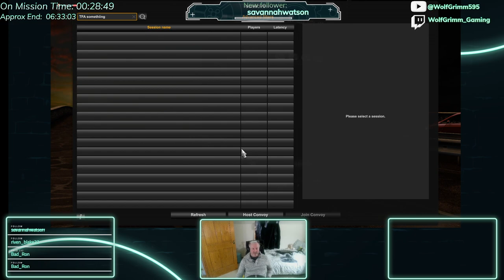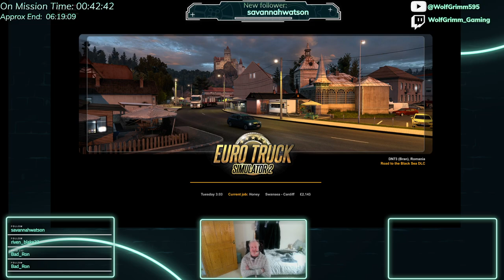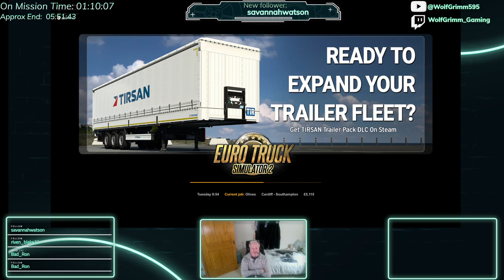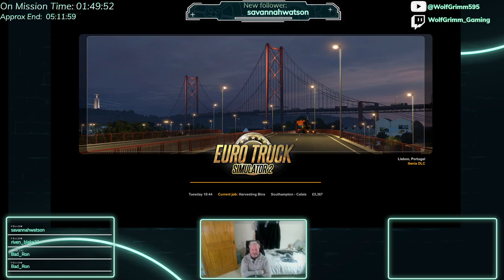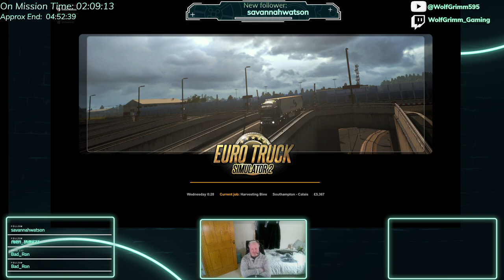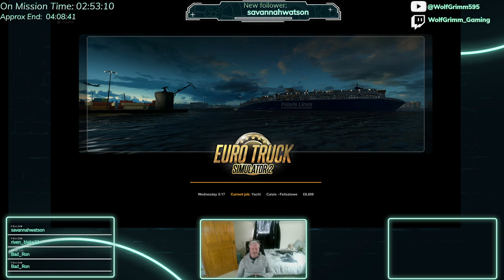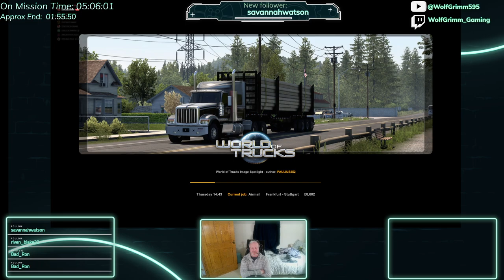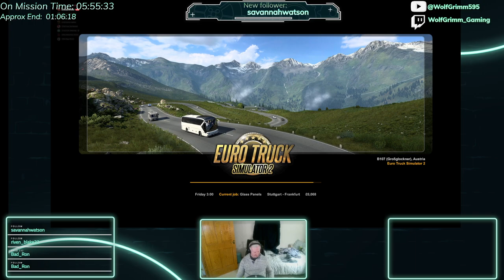ETS 2 with TFA 240324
In this thrilling instalment - Pritch provides most of the Comedy relief